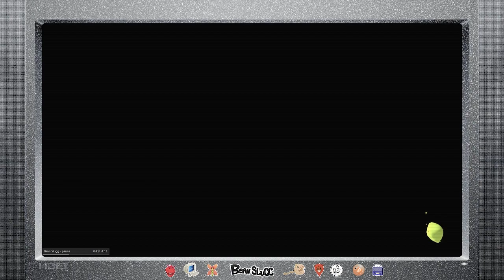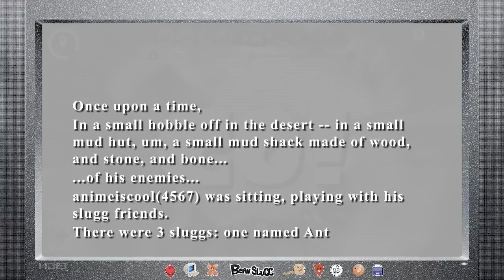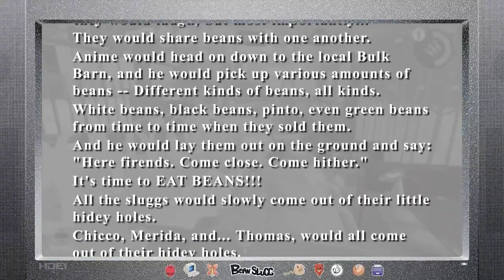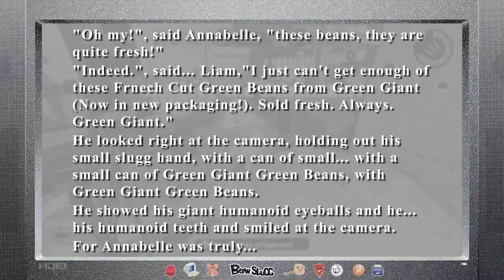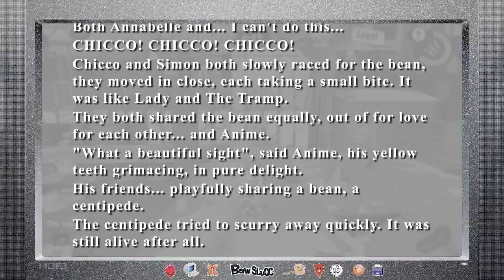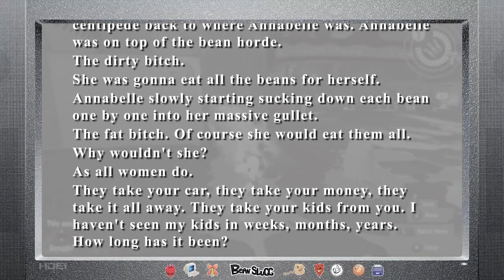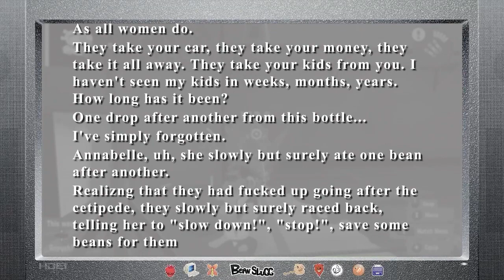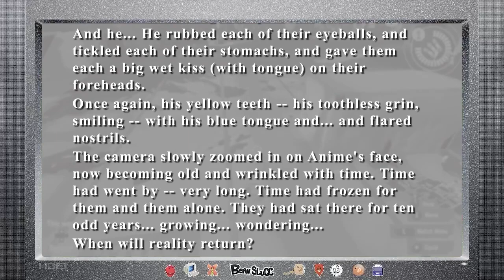Bean Buddies DELUXE | The Complete Unfinished Saga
holy shit what a ride lol

there will Never Ever be another Bean Slugg story like Bean Buddies

Unfortunately, I don't have the VOD, as I accidentally deleted it lol

BUT, I did keep what was REALLY important, and it is here now to watch on YouTube!

shoutout to RavenSimus (kingkrns666) for giving the prompt that spawned this whole thing. Wouldn't have happened without him ♥